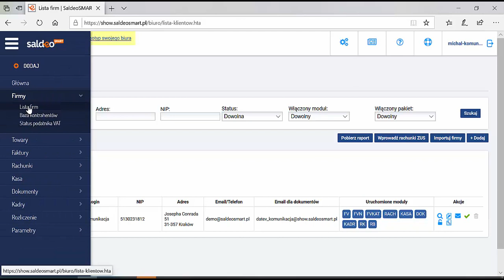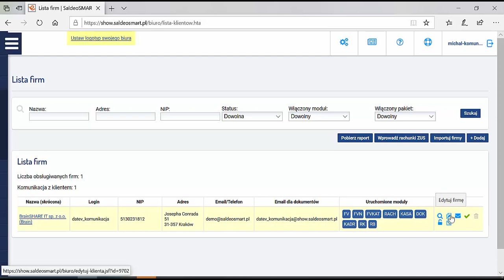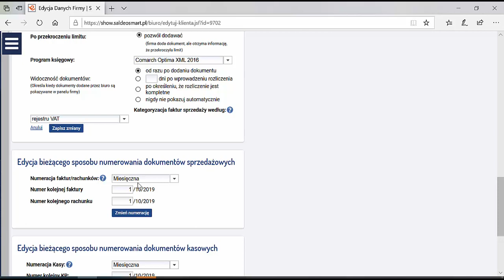😊1️⃣2️⃣3️⃣ Numerowanie faktur sprzedażowych w SaldeoSMART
Wystawiasz faktury sprzedażowe w SaldeoSMART? W tym filmie wyjaśnimy Ci jakie rodzaje numeracji faktur są dostępne.
Funkcja wystawiania faktur jest dostępna w ramach Pakietu Komunikacja z Klientem SaldeoSMART.

Więcej informacji na temat programu SaldeoSMART znajdziesz na naszej stronie internetowej